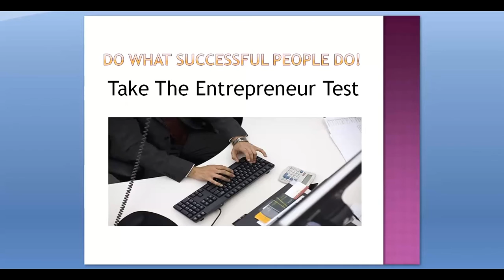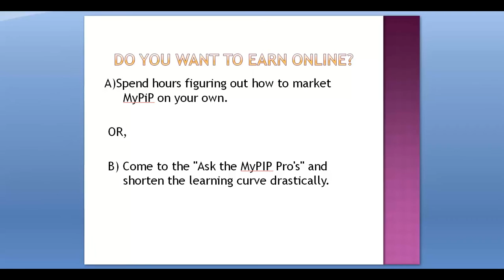How To Make 1000 Dollars Online - Are You Ready - To Take The Test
With The Entrepreneur Test creates multiple residual income opportunities for you the online.
What would you rather do?
A) Spend hours figuring out how to market MyPiP on your own.
OR
B) Come to the "Ask the MyPiP Pro's" and shorten the learning curve drastically.
You get FREE Training, FREE Videos & FREE 1on1 Mentoring
You can start earning on day one with our system
If trying tp creating a residual income from a home based business it is important for you to make sure you take the Entrepreneur Test and get more information on Paul Birdsall's My PartnerInProfit Franchise formula and system.

Residual income opportunities are difficult to find and even more fun to build up. But when using the online franchise formula you discover in the Entrepreneur Test is a system that will eliminate years of trial and error.
Here's one example, it's a great one this
- $40 cash commissions! For a single upfront offer to Qualify with choice of
a. $4.95 per month gets you qualified if you chose the 24 month package! (A $118.80 one time payment)
b. $7.95 per month gets you qualified if you chose the monthly package!
- Now available In Over 150+ Countries!
- Plus there are other bonuses too connected to this offer!
This is just one of the many opportunities we offer from within our system.

When it comes to finding the best residual income opportunities, I'll show you when it comes to taking the Entrepreneur Test.

Im pretty sure this has given you access to learning how the Entrepreneur Test will lead to you using the 90 day Internet Income Challenge from MyPartnerInProfit (My PiP for short)